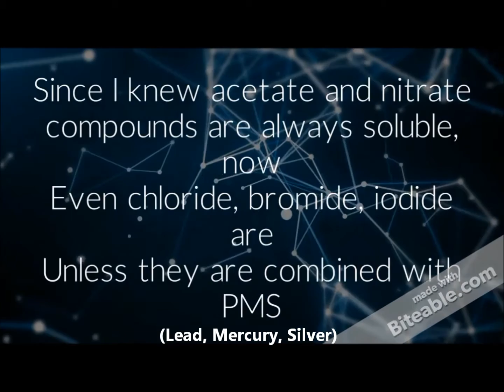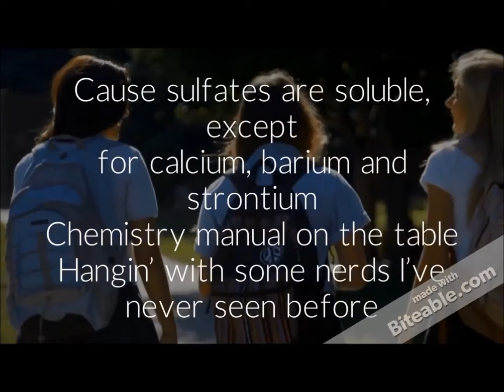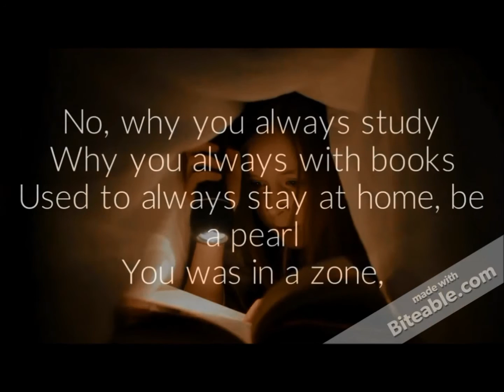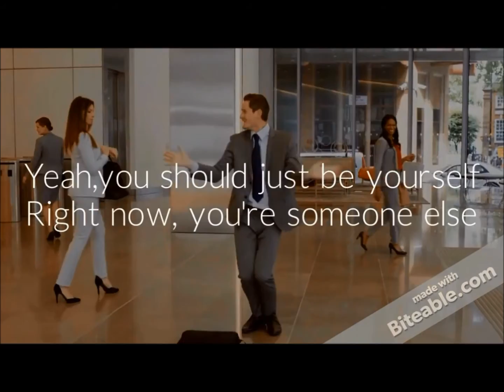Hotline Bling- Solubility Rules (Chemistry)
This is a video presentation on Solubility Rules by Agallyah, Pa. Nanthinny and Gurpreet.  Reference: Drake - Hotline Bling. (n.d.). Retrieved March 28, 2016,